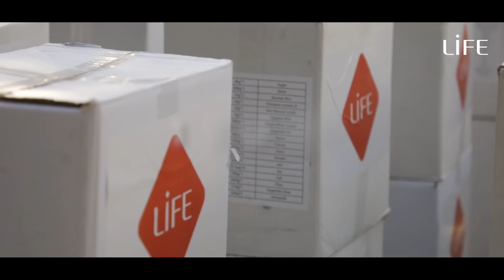1EURO = 1 REPAS : 30 JOURS POUR S'UNIR CONTRE LA FAIM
🚨Urgence Famine
1€=1Repas : 30 jours pour s'unir contre la faim !

En ce mois de solidarité, les équipes de LIFE sont mobilisées dans 20 pays pour distribuer des colis alimentaires grâce à votre générosité.

Continuez à agir en faveur des plus démunis ➡️ 1€=1 Repas !